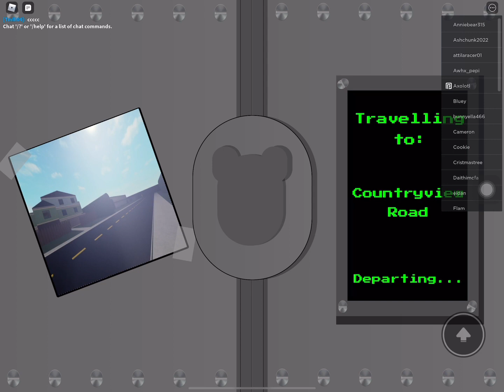How To Get Teacher Marker In Piggy Find The Markers